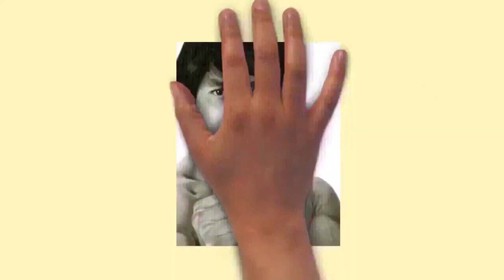Draw My Life Jackie Chan mp4